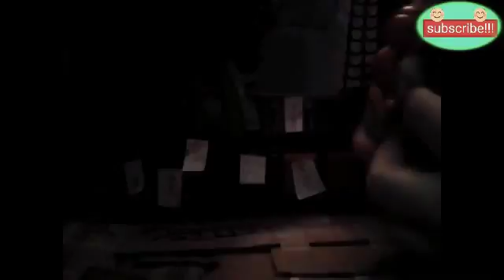The FNAF show season 1 EP 7 Freddy for take off!